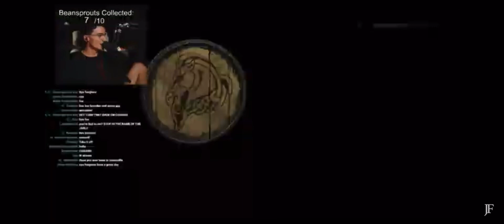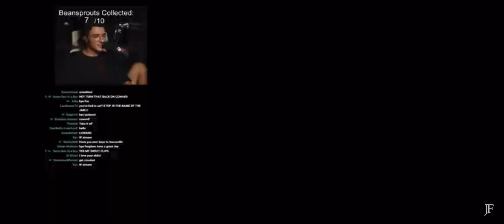Jackson messing with Nazeem